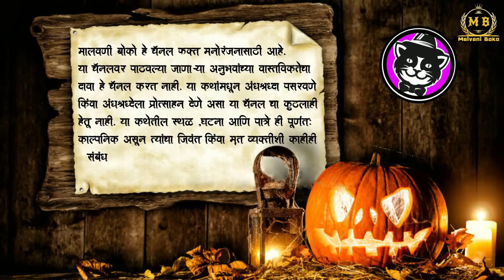गणपतीचो पहिलो दिवस 😨( भयानक अनुभव) • ganpati • ganpati horror story • भयकथा - 388 • Malvani Boko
Follow on Facebook : Malvani Boko /मालवणी बोको